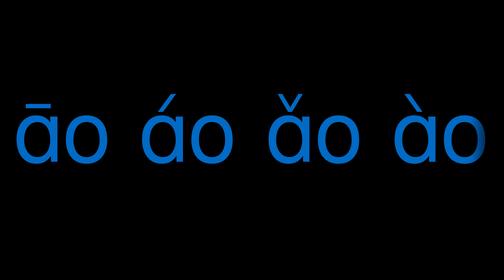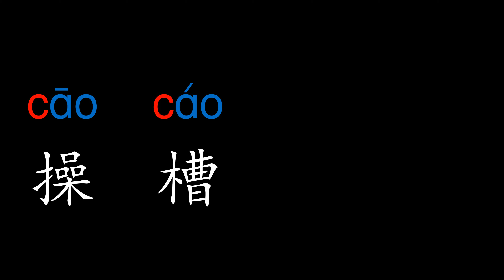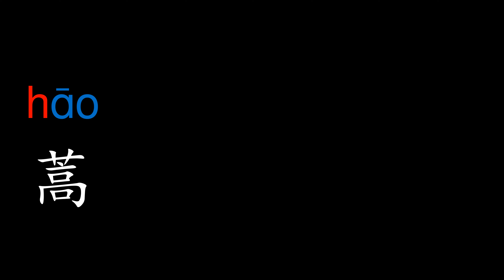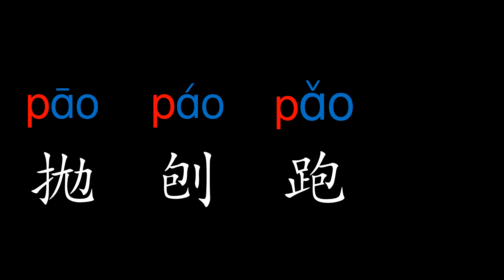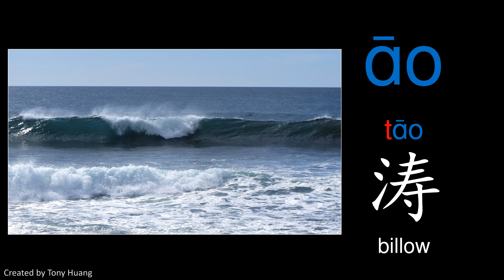学汉语拼音finals-复韵母Compound vowel ao